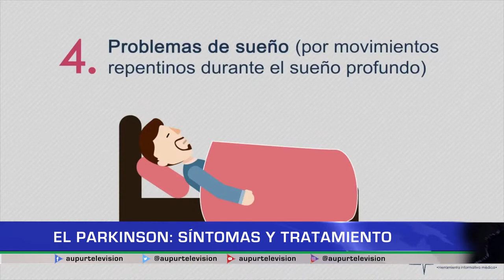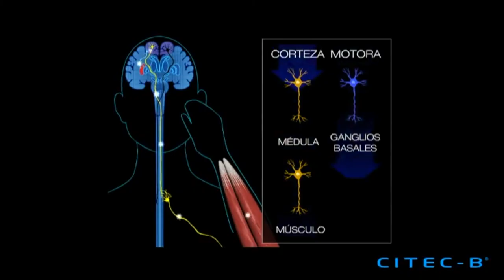El Parkinson: Síntomas y tratamiento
En torno a que el 11 de abril fue el día mundial del Parkinson, en nuestro espacio de salud varios especialistas nos cuentan acerca de qué es este trastorno del sistema nervioso central que afecta el movimiento y suele ocasionar temblores. Los síntomas, causas y tratamiento.